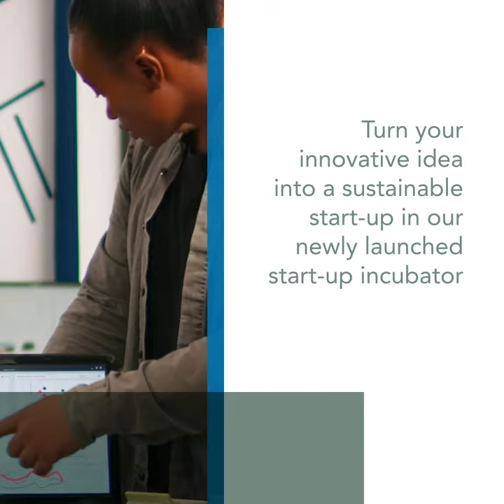Master of Business Administration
Our MBA program cultivates an entrepreneurial mindset and the ability to manage change and foster innovation. Built into each course are hands-on projects that develop the business skills needed in today’s highly volatile international business environment—whether managing a business unit or running your own business.